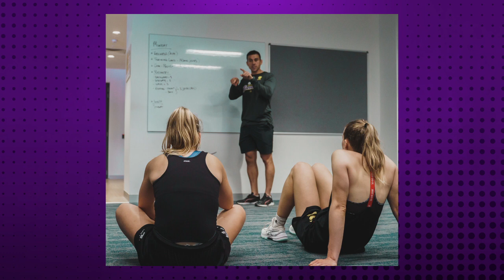Women With Drive Episode 7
High performance manager Michael Chiovitti joins Lou to discuss his new role with the Boomers while Lou takes us on a tour of the new facility at Parkville.